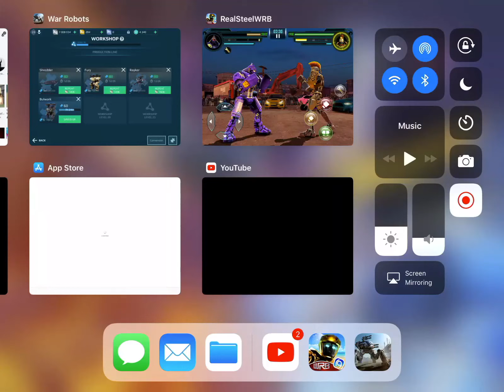Noisy boy 2 round revenge